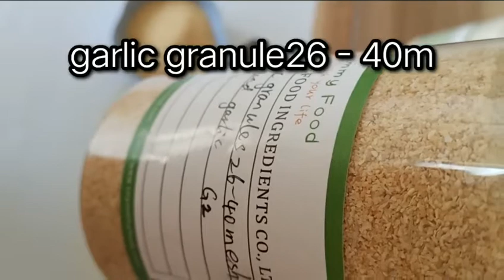26-40mesh dry garlic granules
Shandong Yummy Food Ingredients Co.,Ltd.